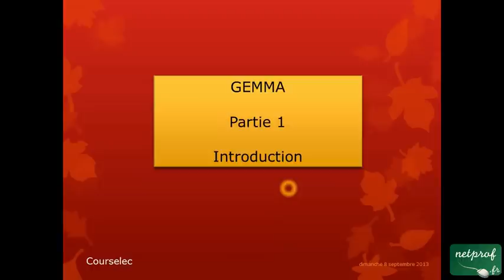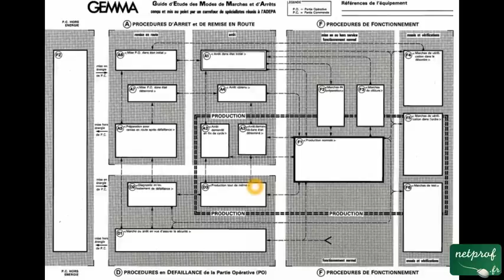002 / 001 Introduction au GEMMA